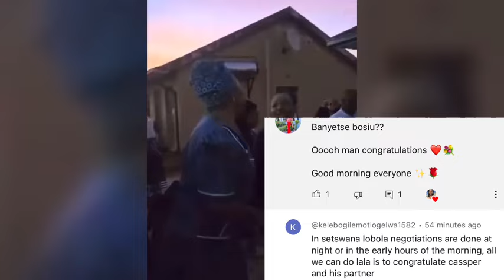Social Media Dragging Cassper Nyovest’s New Wife for being Glued to her phone X Lobolo